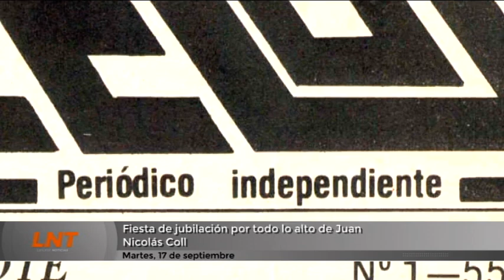Juan Nicolas Coll se jubila con una gran fiesta entre amigos